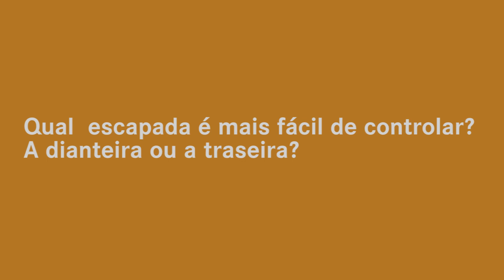Rodízio de pneus: a maneira certa de fazer I Mecânica Fácil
Colocar os pneus mais novos no eixo traseiro ou dianteiro?
Você sabe a resposta certa? Assista!